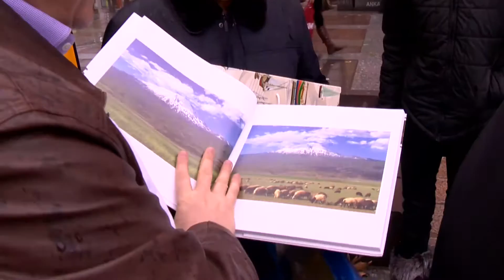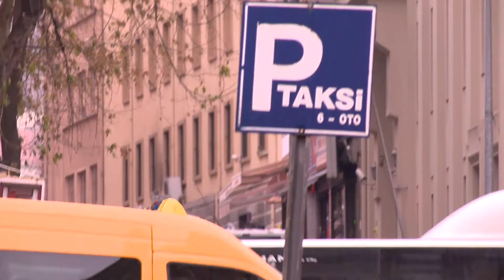Meclis Taksi - Ekrem Çelebi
Meclis Taksi'nin bu bölümdeki konuğu 24. Dönem AK Parti Ağrı Milletvekili Ekrem Çelebi. İyi seyirler.